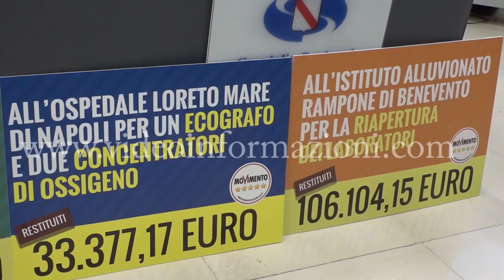M5S da un taglio allo stipendio per la scuola campana